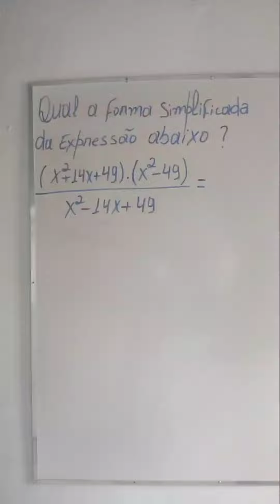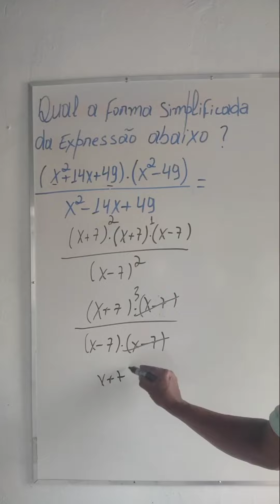simplificação de expressão algébrica